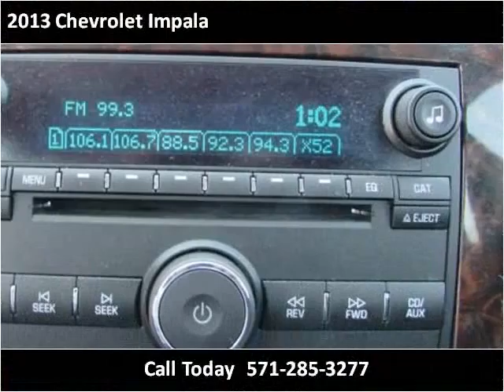2013 Chevrolet Impala Used Cars Woodbridge VA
This 2013 Chevrolet Impala is available from Koons Automotive of Woodbridge.